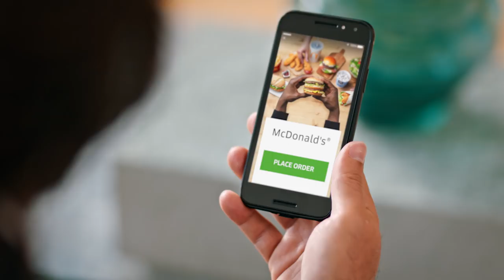Marcel Desailly And Harry Kewell Argue Over Who Pirlo Should Support | Uber Eats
With Italy failing to qualify for the first time in 60 years, Andrea Pirlo is partnering with McDelivery and Uber Eats to find a team to support at the 2018 FIFA World Cup. 2002 FIFA World Cup winner Marcel Desailly and Australian legend Harry Kewell argue over why Pirlo should support their home nation this year.

About Uber Eats:
Uber Eats is a food delivery app from Uber that makes getting great food from your favorite local restaurants as easy as requesting a ride. Are you a Restaurant looking to partner with us?